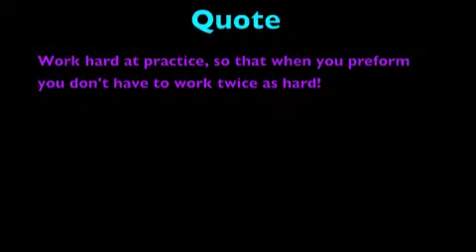Pvlog 9: Tying up loose ends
THis video has the most vaulting compared to my others! Renaud Lavilllenie sets new Pole Vault World Record! Seeing alot of progress over time which is awesome! Next  2 week is the last training weeks before offical track season!

My instagram is: zachzach28

Questons???